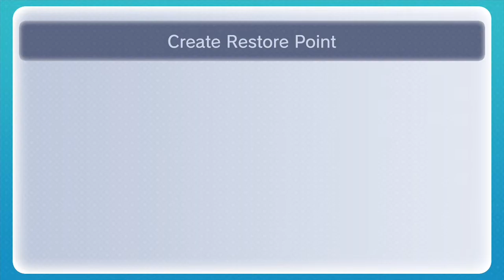The Legend of Zelda: Majora's Mask: Episode 30 - The Elvis Crespo Biopic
Besame

LynelHunter - @lynelhunter64
Sykowolf - @sykowolf1